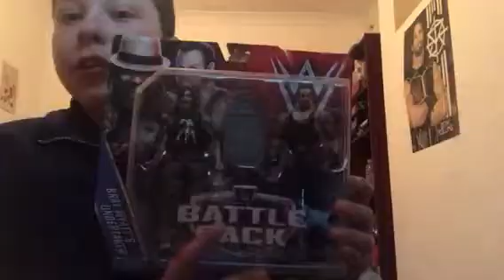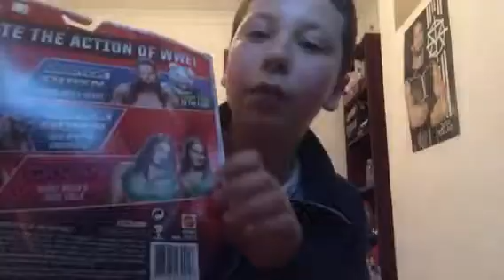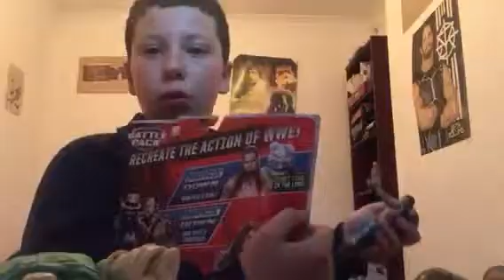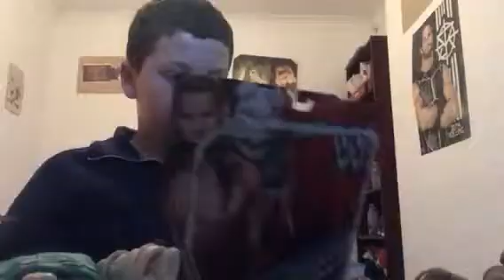WWE Battle packs x2 bray wyatt and Undertaker then bunny and Adam Rose